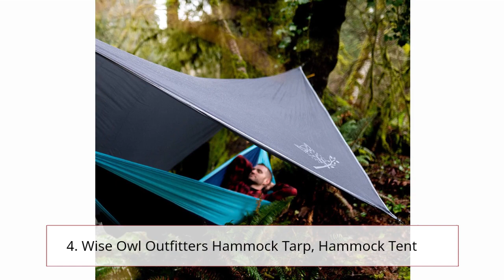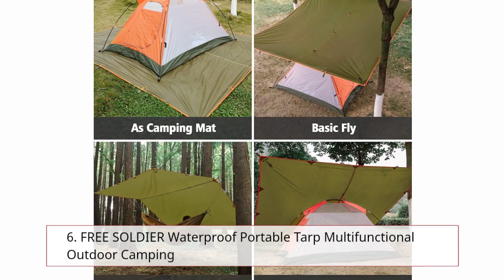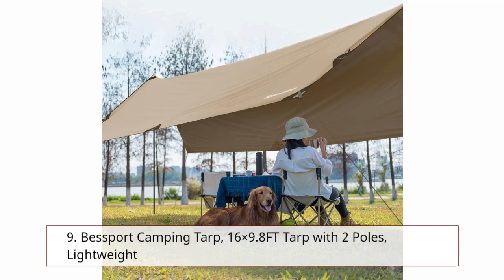Best Top 10 Waterproof Camping Tarp 2023 | Top Rated Best Waterproof Camping Tarp You Can Buy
Amazon Basics Waterproof Camping Tarp
Tarp Cover Blue Waterproof Great for Tarpaulin Canopy Tent, Boat, RV Or Pool Cover!!! (Standard Poly Tarp)
REDCAMP Ultralight Tent Footprint, 55''-116''x87''-118'' PU 2000 Waterproof Camping Tent Tarp with Drawstring Carrying Bag for Ground Camping Hiking
Wise Owl Outfitters Hammock Tarp, Hammock Tent - Rain Tarp for Camping Hammock - Camping Gear Must Haves w/ Easy Set Up Including Tent Stakes and Carry Bag
ROTTAY Waterproof Camping Tarp, Lightweight Hammock Rain Fly Sunshade, Tent Footprint Backpacking Tarp for Camping, Hiking and Outdoor Activities
FREE SOLDIER Waterproof Portable Tarp Multifunctional Outdoor Camping Traveling Awning Backpacking Tarp Shelter Rain Tarp
Gecamp Store Hammock Rain Fly Tarp,10X10FT/10X15FT Waterproof Tarp
OneTigris Bulwark Camping Tarp, 100% Waterproof Bushcraft Shelter, SilNylon Lightweight Hammock Rain Fly Portable Anti UV Large 12.8ft x 9.5ft
Bessport Camping Tarp, 16×9.8FT Tarp with 2 Poles, Lightweight Car Awning Sunshade, Portable Multifunctional Backpacking Tarp, PU 3000mm Waterproof Rain Fly Hammock Tarp for Outdoor,Traveling, Hilking
AquaQuest Defender Tarp - 100% Waterproof Heavy Duty Nylon Bushcraft Survival Shelter - 13 x 10 ft Camo

✅All above links are Applicable in USA, Canada & UK✅